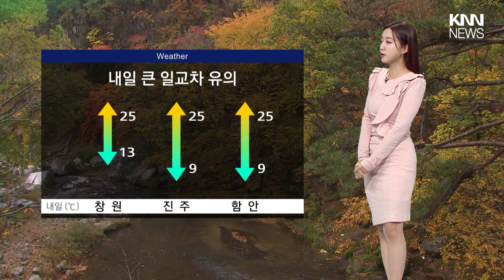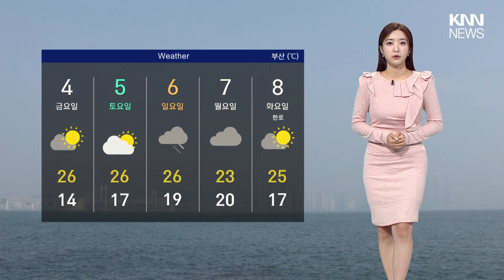내일, 큰 일교차.. 해안 중심 강풍 주의 / KNN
제보
카톡 : 'KNN' 친구추가

검색 : KNN